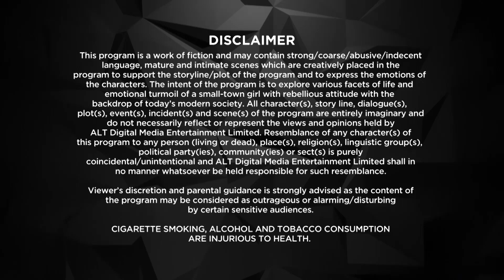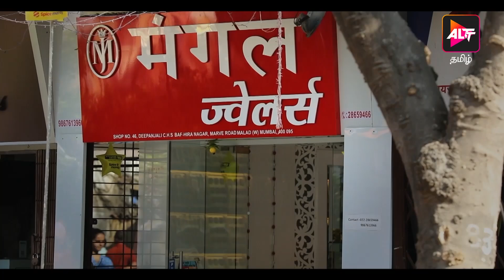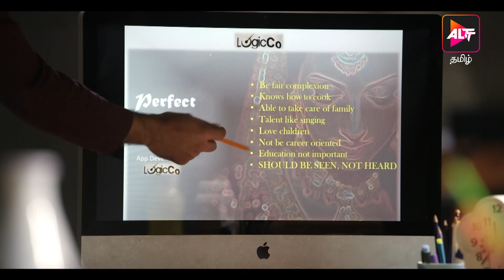Dev DD Season 1 | Episode - 4 | Vexed In The City | Dubbed In Tamil | Watch Now!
Dev DD Season 1 | Episode - 7 | Vexed In The City | Dubbed In Tamil | Watch Now!

A notorious girl, a sleazy man, and a point to be proven. Can reputation kill honest intentions?